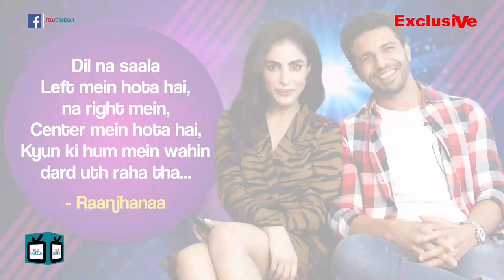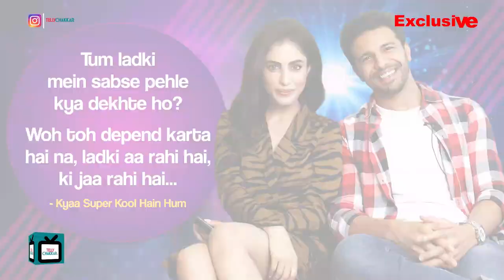Cast of Bekaboo enact Cheesy Pickup Lines | Priya Banerjee | Rajeev Siddhartha | TellyChakkar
Checkout a fun video with the cast of Alt Balaji’s Bekaboo as they enact ‘Cheesy Bollywood Pickup Lines.’

Reporter- Vishakha Pandit
Cameraman- Amar Yadav
Editor - Shreepad Pawar